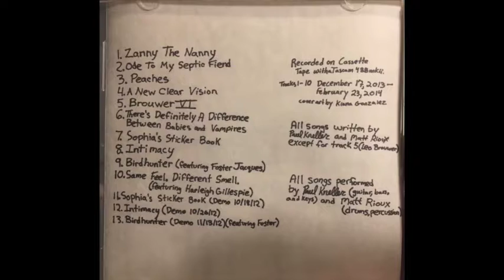04 A New Clear Vision by Occupy Casey Anthony from Popcore (2014)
Recorded on Cassette Tape with a Tascam 488mkii. Tracks 1-10 recorded December 17, 2013 - February 23, 2014.  Cover art by Kiana Gonzalez. All songs written by Paul Kneller and Matthew Rioux except for track 5 (Leo Brouwer).  All songs performed by Paul Kneller (Guitar, Bass, Keys) and Matthew Rioux (Drums, Percussion).  Track 9 featuring Foster Jacques and Track 10 featuring Harleigh Gillespie.